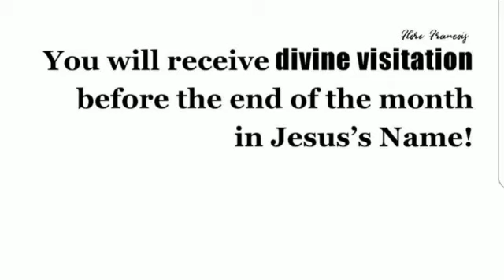You Are Called to Do Great Things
Recognise Mandate on your lives...Matthew 22:14
“For many are called, but few are chosen.”